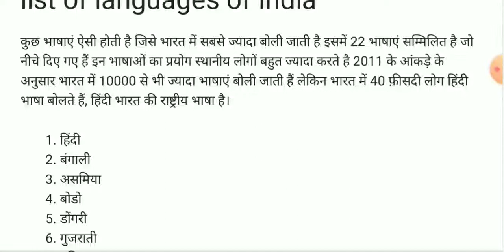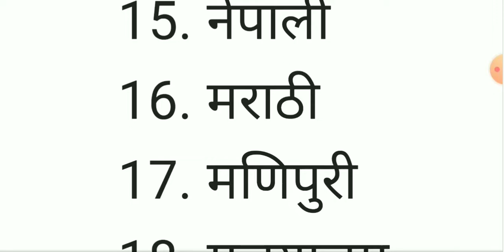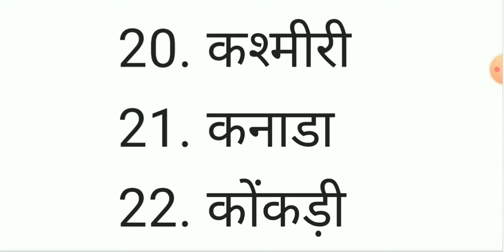Bharat mein kitne Prakar ki Bhasha boli Jati Hai || भारत देश की प्रमुख भाषाएं : || hg study classes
भारत के कौन से राज्य मे कौन सी भाषा बोली जाती है I Bhartiy rajyo ki rajkiy bhashaye -

Bharat mein boli jaane wali boliyan

भारत के कौन से राज्य मे कौन सी भाषा बोली जाती है I Bhartiy rajyo ki rajkiy bhasha

bharat me sabse jyada bolne wali bhasha,
bharat me sabse jyada bole jane wali bhasha,
bharat mein sabse jyada boli jane wali bhasha hai,
bharat ki sabse jyada boli jane wali bhasha,
bharat me sabse jyada konsi bhasha boli jati hai,
bharat mein sabse jyada kaun si bhasha boli jati hai,
Sachchi khabar,
sachchi khabar video,
sachchi khabar channel,
most spoken languages in india after hindi,
top 10 most spoken languages in india reaction,

bharat mein kitni bhasha boli jaa...
,. hamare rajya mein kitni bhasha b..., bhasha kitne prakar ki hoti hai,
 bharat me kitni bhasha boli jati hai,
 bharat ki bhasha,
 bharat mein boli jane wali bhasha,
 hamare rajya mein kitni bhasha,
 b... हमारे राज्य में कितनी भाषाएं बोली जाती..,.. bharat mein kaun kaun si bhasha..., हमारे राज्य में कितनी भाषाएं बोली जाती है ,hamare rajya mein kitni bhashae..., bhasha kitne prakar ke hote hain hamare rajya mein kitne bhasha...,